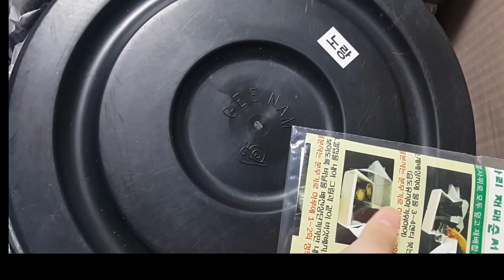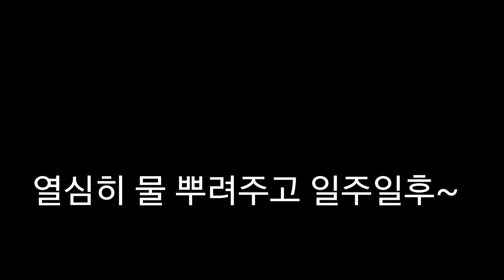노랑..흑색 칡느타리버섯 도시아파트 베란다에서 키우기 .. 버섯이 자라는 아파트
연천청산버섯영농조합
네이버까페 버섯이 자라는 아파트